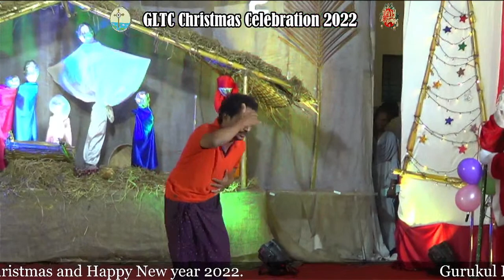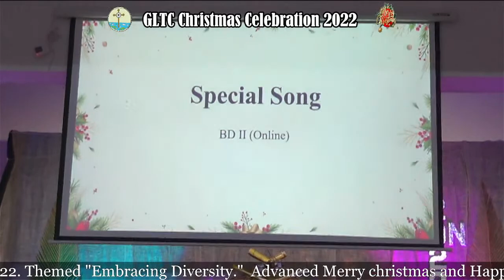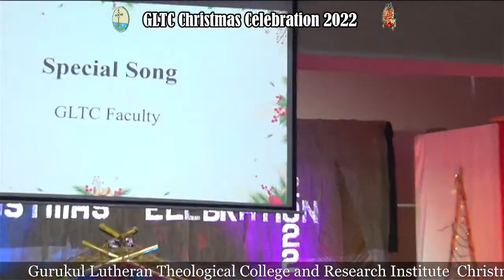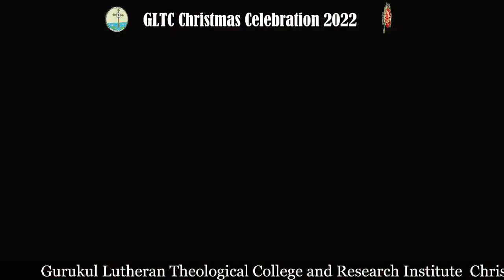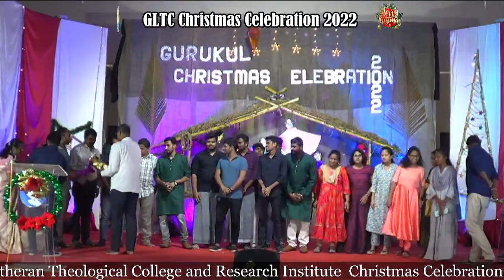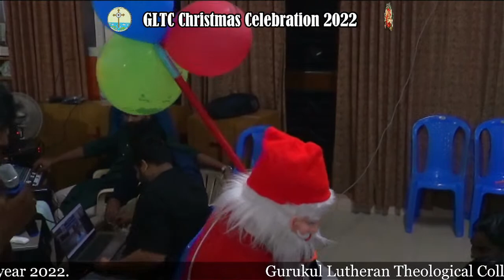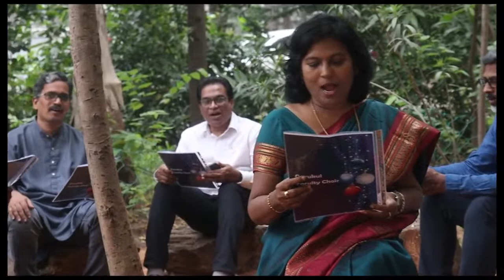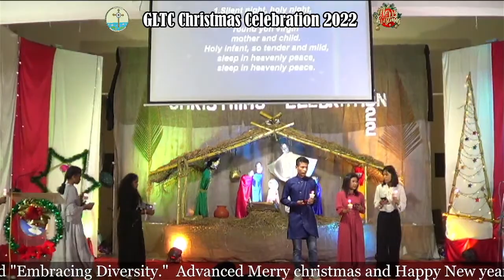Christmas Celebration - 2022 | GLTC & RI | On 16th December , 2022 @ 4:30 pm.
Christmas Celebrations 2022 has been  organized by Gurukul Lutheran Theological College and Research Institute  on 17th December 2022, at 4:30 pm in Ziegenbalg auditorium | Chief guest : Rt.Rev.Entrapati Vijay Bhaskar, Bishop SALC & Chairperson, GCC | Greetings : Rev.Dr.A.Joshuva Peter, Executive secretary, UELCI & Treasurer GCC. | Rev.Dr.Songram Basumatary, Principal, GLTC & RI. Its  Live streamed through  Youtube  @GLTCMedia  by Gurukul Media Team.